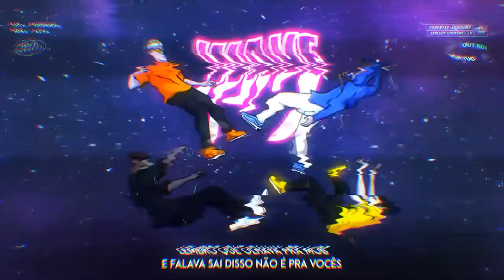ABERTURA | 189ª Batalha da Aldeia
CONFIRA O WAVE HIT DO ALDEIA RECORDS